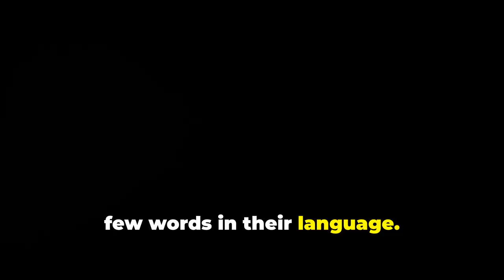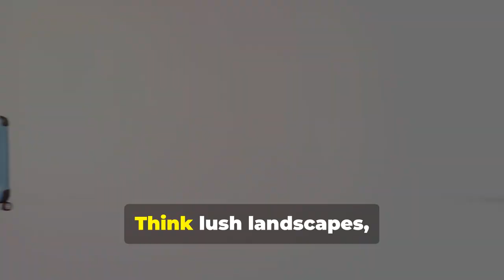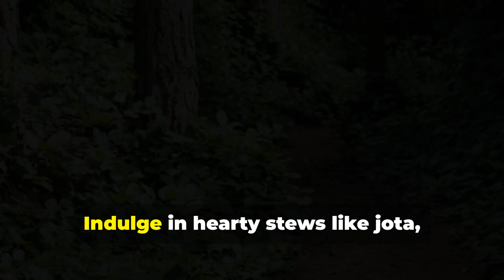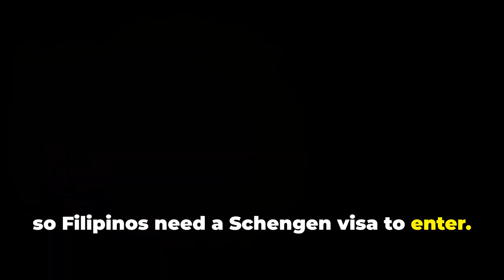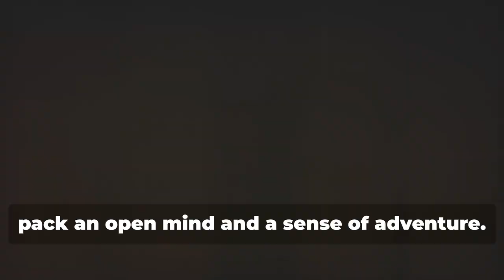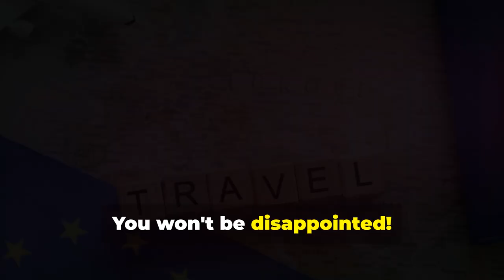Hidden European Gems for Filipino Travelers in 2025 [2024 July 25]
OUTLINE:
00:00:00 - Venturing Beyond the Familiar
00:01:10 - Europe's Best-Kept Secrets for Filipinos
00:02:13 - A Culinary Journey Awaits
00:03:06 - Essential Tips for Filipino Explorers
00:04:09 - Practical Advice for a Seamless Journey
00:05:09 - Go Forth and Explore!